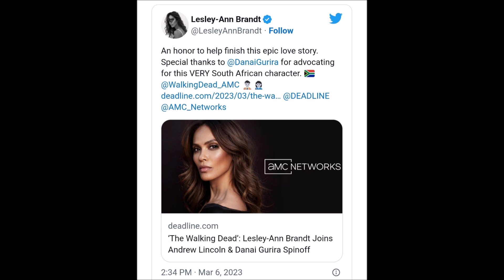The Walking Dead Rick & Michonne Show Casting News & Photos - New Cast Member For The Show!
Spoiler warning for TWD shows & comic. We discuss, share, highlight, breakdown, review, recap, analyze, and theorize some news about TWD Rick & Michonne show.

FIGHT 4 US BOOK ORDER:
THE BEGINNING, REUNITED, REFUGE, CONQUERED, AGREEMENT, KEEPER, WEAPONIZE, LEGACY, SETTLEMENT, GHOSTS, ACCESS, POWER, RECKONING, REVENGE, CAPTURED, RECKLESS, THE ISLAND